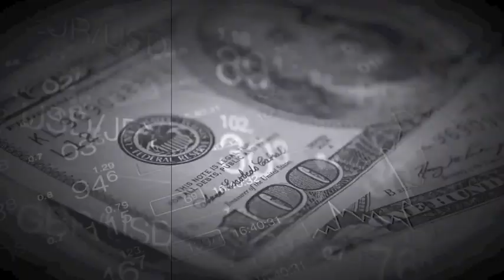This is How the Devil Destroys the Chosen Ones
Track - This is How the Devil Destroys the Chosen Ones